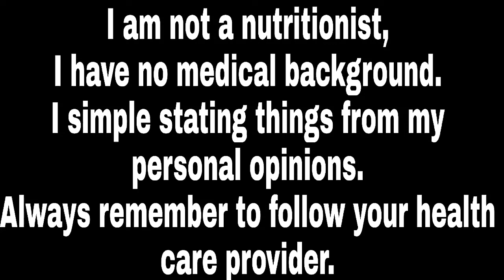How To Increase Weight Gain| Healthy Way.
Poor nutrition may be casual factor in experience of low mood. Improving one diet may help to live a happier and better lifestyle.
A balance diet is always necessary to maintained nutrients from all the food groups for a healthier and better ways of life, contributing to a weightgain
In this video I hope I can be of some assistance toward and better and brighter lifestyle.

The videos use to create this slide show for you was originate from Pexcel.com

A big thanks you to the following creators

💥Pressmasters
💥Sergei
💥Polina Tankilevitch
💥Ricardo Esquivel
💥Romain Odinstov
💥Suraphat Nuearon
💥Olya Kobraseva